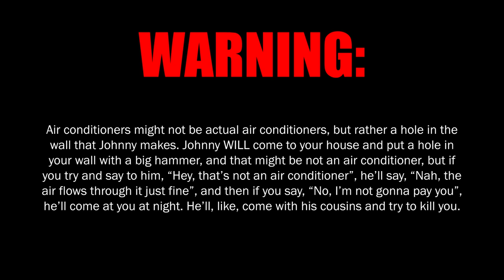Aunty Donna Ad Reads (Podcast Ep 261)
I heard this episode and KNEW some of those ad reads needed visual accompaniments, so here's a small compilation of ad reads from episode 261!

Includes:
Val Morgan Cinema Previews (Intro/Outro)
Centro Warrnambool
Johnny Stick
a certain group
Crazy Jim's Monkey Shop

feel free to queue this up for your youtube/plex pre-shows or whatever, happy to do more if people like these ones enough

letterboxd: B_sFilmJourney